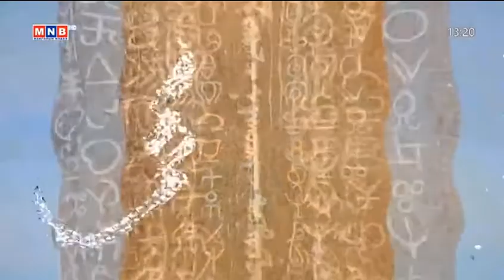Эх өв Дуутай хуруу (2018)